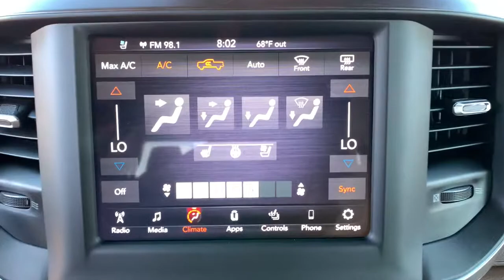2021 Ram 1500 Carson City, Dayton, Reno, Lake Tahoe, Carson valley, Northern Nevada, NV 21T7396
2021 Ram 1500 LARAMIE CREW CAB 4X4 5'7 BOX - Stock#: 21T7396 - VIN#: 1C6SRFJT9MN752287

18' Aluminum Spare Wheel,23 Gallon Fuel Tank,33 Gallon Fuel Tank,48V Belt Starter Generator,50 State Emissions,Active Noise Control System,Anti-Spin Differential Rear Axle,Auto High Beam Headlamp Control,Dual Rear Exhaust w/Bright Tips,Engine: 5.7L V8 HEMI MDS VVT eTorque,Foam Bottle Insert,GVWR: 7,100 lbs,HEMI Badge,Heavy Duty Engine Cooling,Laramie Level A Equipment Group,MOPAR Front & Rear Rubber Floor Mats,Manufacturer's Statement of Origin,ParkSense Front/Rear Park Assist w/Stop,Quick Order Package 27H Laramie,Rain Sensitive Windshield Wipers,Rear 60/40 Folding Split Recline Seat,Rear Wheelhouse Liners,Remote Tailgate Release,Tailgate Ajar Warning Lamp,Trailer Brake Control,Transmission: 8-Speed Automatic